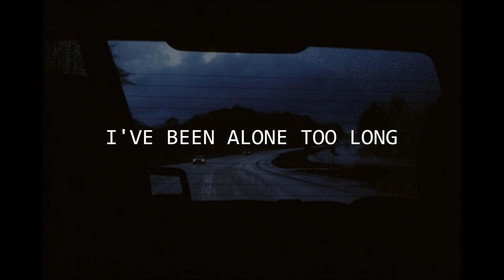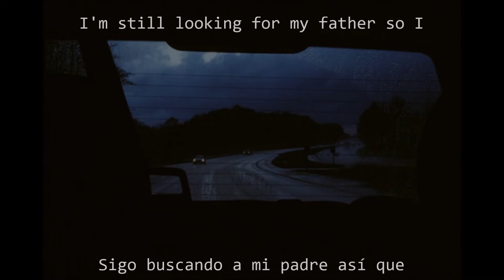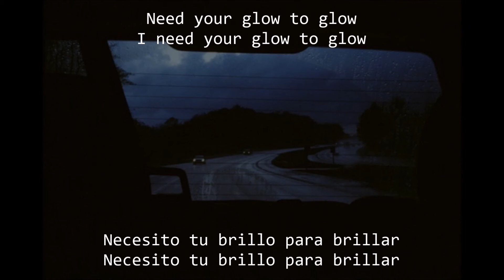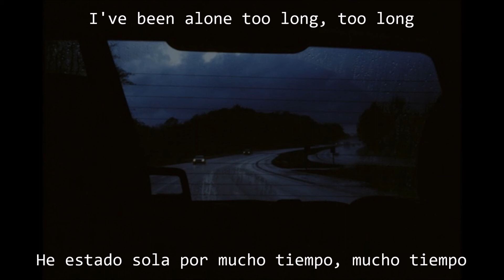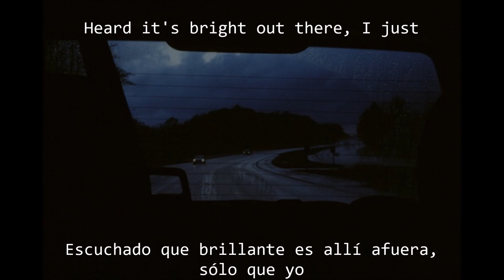Soko - I've Been Alone Too Long / Lyrics - Traducción